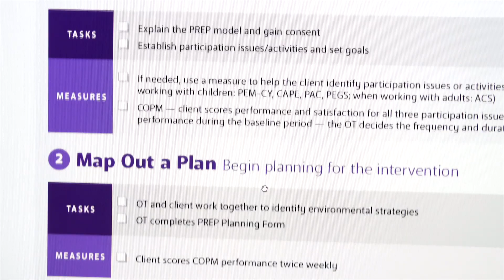Meet Dana Anaby, PhD OT, researcher at the School of Physical & Occupational Therapy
Dr. Anaby’s research encompasses the areas of participation and well being among children and youth with physical disabilities, with a special focus on leisure participation and the impact of the environment.  Her studies involve testing intervention plans to enhance community engagement such as the PREP (Pathways and Resources for Engagement and Participation), as well as developing measurement-focused projects such as the Participation and Environment Measure for Children and Youth (PEM-CY).